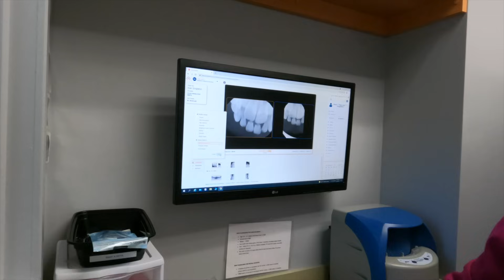TEETH KNOCKED OUT!!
KIAN FALLS OFF OF HIS BIKE AND ALMOST KNOCKS OUT HIS TEETH.